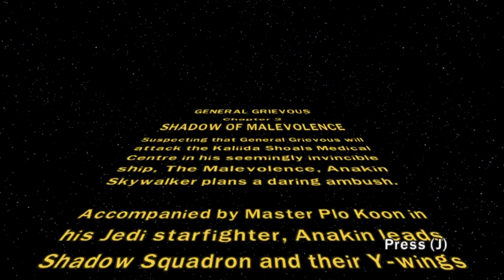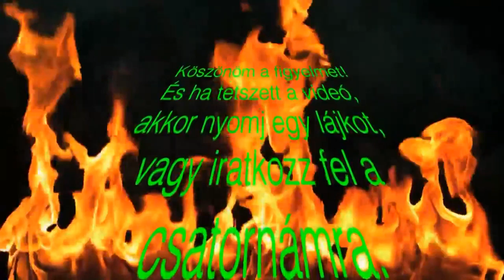LEGO Star Wars III #9